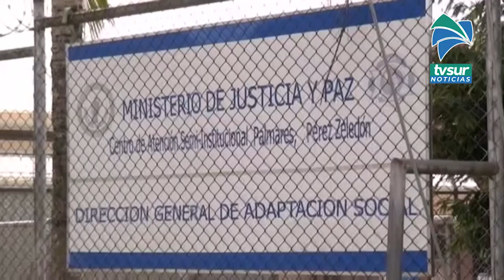2 de las 27 mesas de votación que abrirán en centros penitenciarios estarán ubicadas en Pérez Zeledó